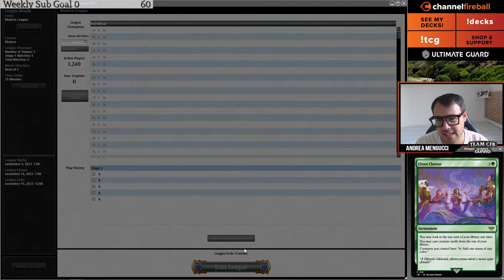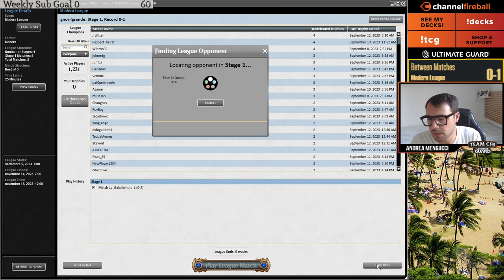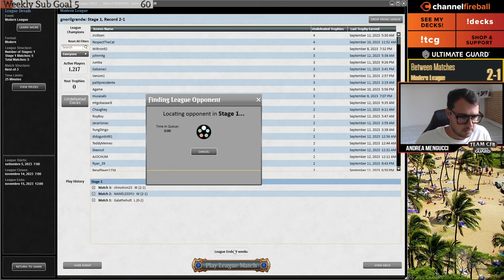Yawgmoth updates with Agatha's Soul Cauldron! | Modern | MTGO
Time Stamps:
0:00 Intro
3:13 Round1 VS Naya Midrange
26:20 Round 2 VS 4C Omnath
48:21 Round 3 VS Jeskai Breach
1:41:47 Round 4 VS Yawgmoth Combo
2:06:55 Round 5 VS Mono Black Coffers

3 Agatha's Soul Cauldron
4 Blooming Marsh
1 Boseiju, Who Endures
4 Chord of Calling
4 Delighted Halfling
1 Dryad Arbor
1 Endurance
2 Forest
4 Grist, the Hunger Tide
1 Hapatra, Vizier of Poisons
1 Haywire Mite
2 Nurturing Peatland
4 Orcish Bowmasters
2 Overgrown Tomb
1 Pendelhaven
3 Strangleroot Geist
1 Swamp
1 Takenuma, Abandoned Mire
2 Twilight Mire
1 Urborg, Tomb of Yawgmoth
4 Verdant Catacombs
4 Wall of Roots
4 Yawgmoth, Thran Physician
4 Young Wolf
1 Zulaport Cutthroat

2 Chalice of the Void
2 Elven Chorus
2 Endurance
2 Force of Vigor
2 Fulminator Mage
2 Go for the Throat
1 Legion's End
1 Sheoldred, the Apocalypse
1 Spike Feeder